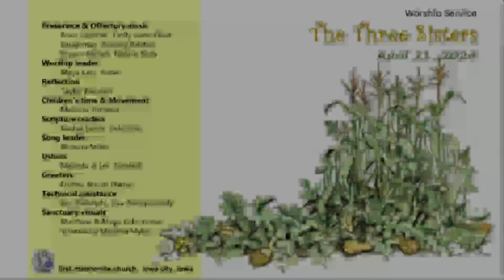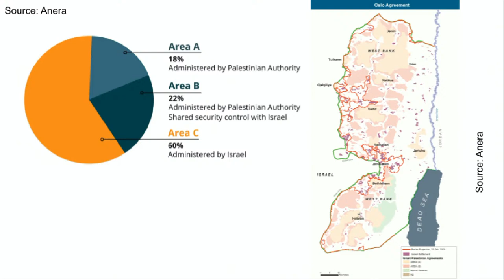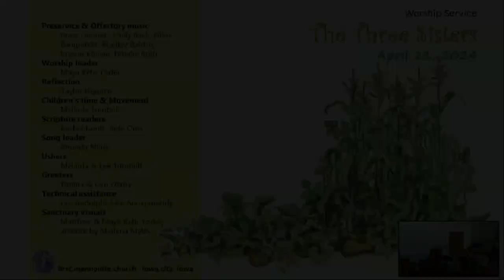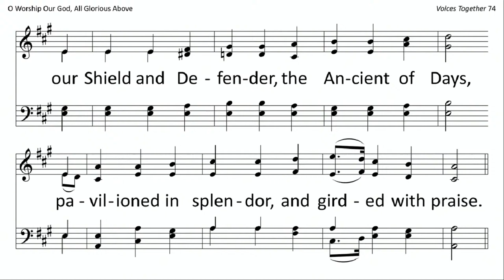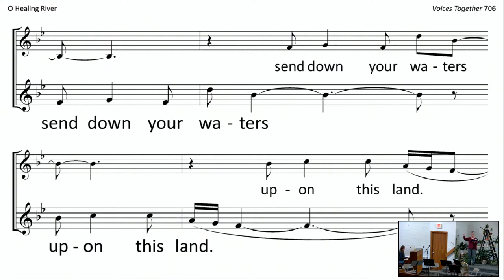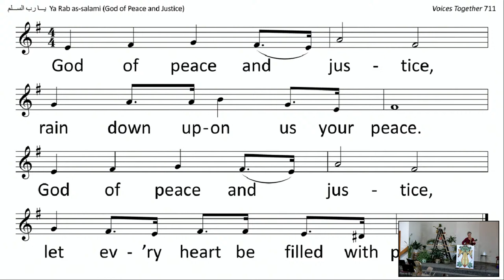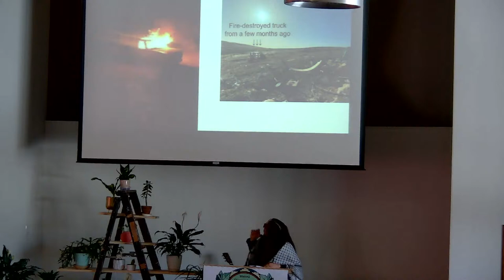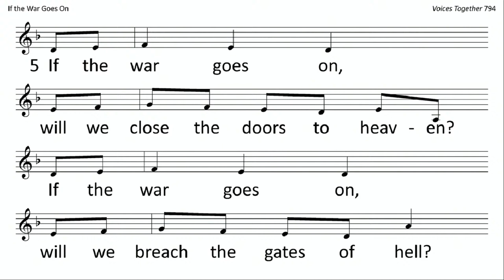First Mennonite Church Iowa City - 4-21-2024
Preservice & Offertory music:  Brass Quintet: Emily Bach, Elliot Baughman, Bradley Balstor, Bryson Kinnan, Natalie Roth
Worship Leader: Maya Kehr Yoder
Reflection:  Taylor Pajunen
Song leader: Rhonda Miller
Children's time:  Melinda Turnbull
Scripture readers:  Rachel Lamb, Jude Ours
Ushers:  Melinda & Lee Turnbull
Greeters:  Donna & Carl Darby
Technical Assistance: Leo Rudolphi, Siva Annapureddy
Sanctuary visuals:  Matthew & Maya Kehr Yoder; artwork by Marlena Myles